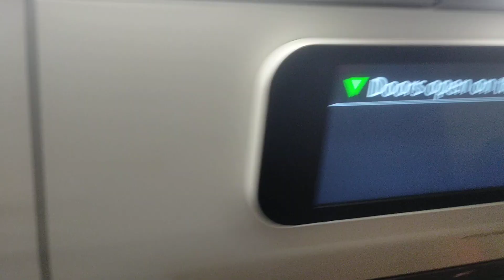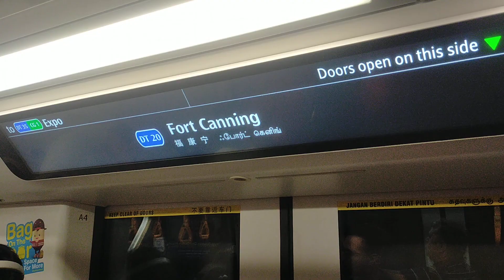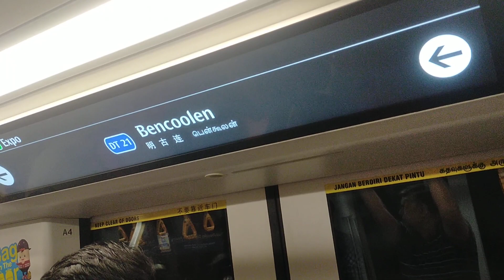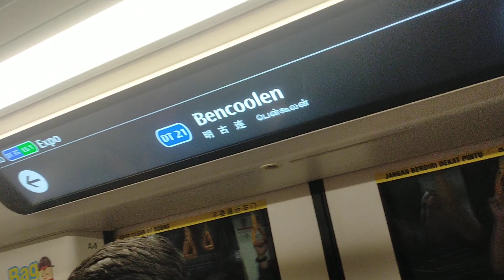SBS Transit Bombardier Movia C951 9039 from Chinatown to Bencoolen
The C951 trains are getting changed into LCD screens to facilitate the future Hume and DTL extension stations.

Manufacturer: Bombardier Movia (now Alstom Movia)
Train model: C951
Train set number: 9039
Origin: DT19/NE 4 Chinatown
Destination: DT21 Bencoolen
Train terminal: DT35/CG 1 Expo
Year manufactured: 2013? (with LED) (replaced with LCD screen in 2023)
Date filmed: 11 December 2023